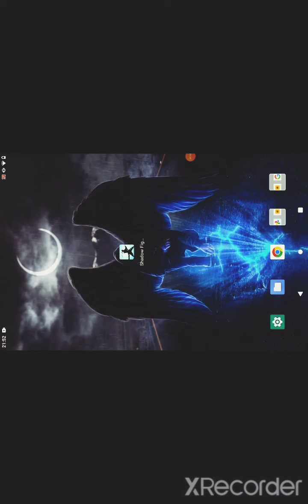Shadow fıght 2 Special Edition efsane edit